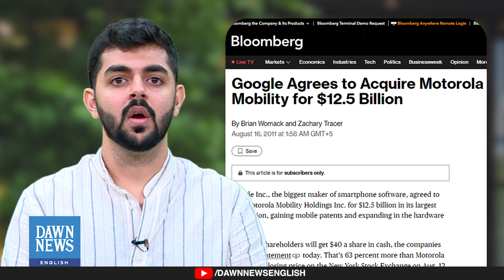Google Parent In Talks To Buy Cyber Security Start-Up Wiz For $23Bn | Dawn News English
Alphabet, Google's parent company, is in advanced talks to acquire cybersecurity startup Wiz for approximately $23 billion, its largest acquisition to date. Wiz, founded by Israeli entrepreneur Assaf Rappaport, specializes in cloud security and has raised $2 billion from investors since its inception four years ago.

The startup has reported $350 million in annual recurring revenue and has notable clients like Salesforce, Mars, and BMW. If the deal goes through, it will be a significant test for antitrust regulators and expand Alphabet's presence in cybersecurity.